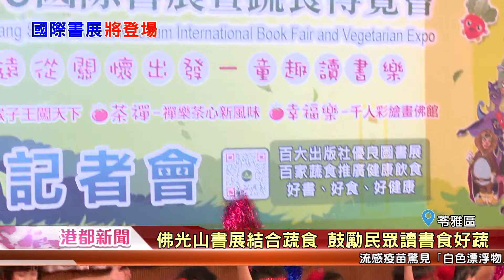1071102【港都新聞】 佛光山書展結合蔬食 鼓勵民眾讀書食好蔬